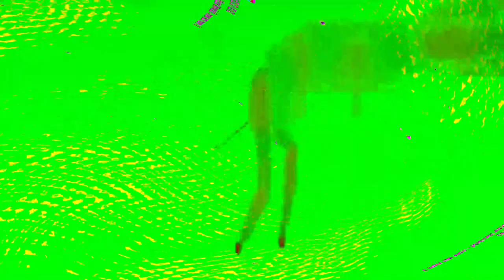[EPILEPSY WARNING] Movie 24 04 02 12h55m17s